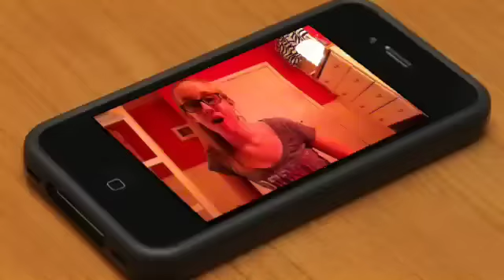Ugly Heart Video Star